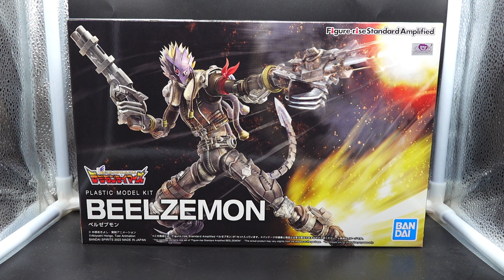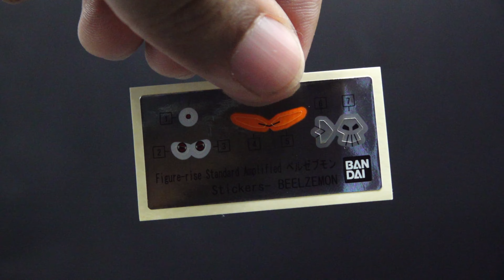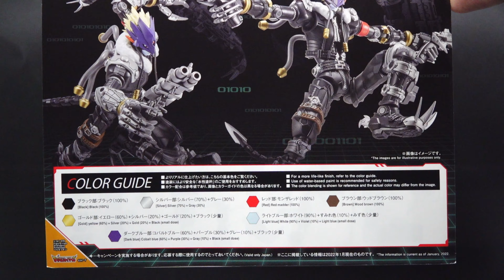The Edge On That Kit - Figure-rise Standard Amplified Beelzemon | UNBOXING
Beelzemon is an Evil King Digimon. It is one of the "Seven Great Demon Lords", representing Venus and the sin of Gluttony. While it possesses the power to preside over the many Devil Digimon, it dares to observe a solitary existence. It is said that it could stand at the peak of the dark army, "Nightmare Soldiers", if it cared to, although it is also said that there exists a Demon Lord Digimon which surpasses even Beelzemon. It rides on the gigantic motorcycle-type machine, "Behemoth", holding its cherished shotguns, the "Berenjena"[12] (Esp: Eggplant). Although its personality is cruel and merciless, it is also exceedingly prideful, so it would never attack the weak.

Flat Shipping Rate To USA/Canada